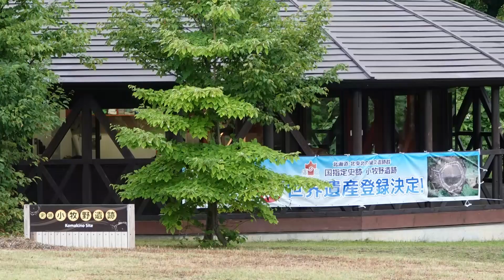高橋泉と縄文ジャズオーケストラ の演奏で、狩の一族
高橋泉オフィシャルサイト

youtube演奏チャンネル

音源とCD